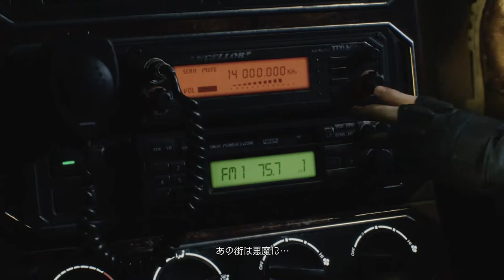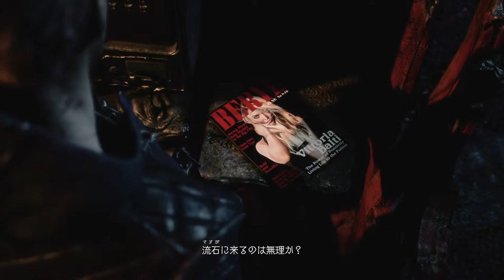Devil May Cry 5 - All Crazy Driver Cutscenes (Japanese Voice & Subtitles)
Where can I buy that van?